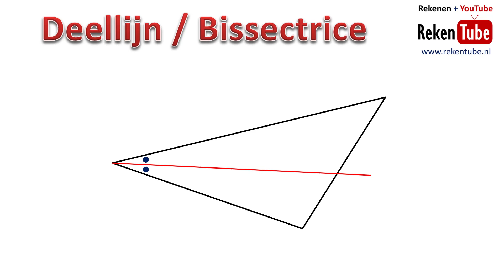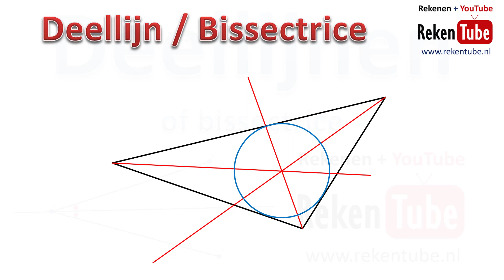Deellijn of Bissectrice en ingeschreven cirkel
Een deellijn of bissectrice verdeelt een hoek in twee exact gelijke grote hoeken. De afstand van de deellijn tot de beide benen van de hoek aan elkaar gelijk.